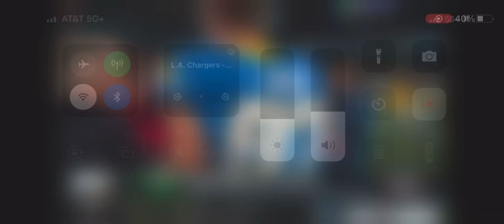Joey Bosa ESPN Postgame Interview | Chargers vs Jets NFL 2023